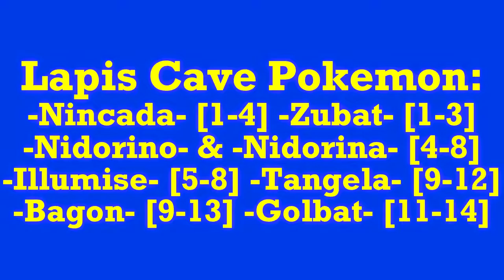Pokemon Mystery Dungeon: Red Rescue Team - Part 14: Feeling Blue | GiantGrotle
We say goodbye for now which is a really sad thing we had to do.
QOTD: Did you find saying goodbye for now really hard to do?